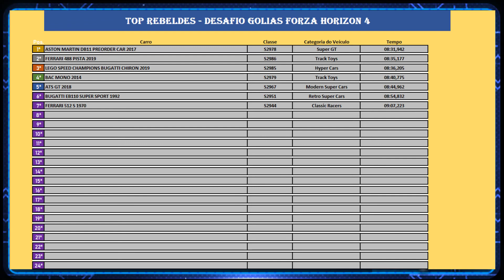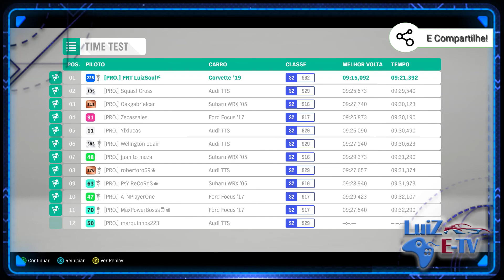DESAFIO GOLIAS - #138 - FORZA HORIZON 4 - CHEVROLET CORVETTE ZR1 2019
Carro de hoje: CHEVROLET CORVETTE ZR1 2019
Classe: S2-962
Categoria: Track Toys

A ideia aqui é reunir todos os carros do Forza Horizon 4 dando uma úncia volta em Golias. Para isso estabelecemos algumas regras, listadas abaixo:

O carro tem que estar com motor e tração originais.
Todos os carros tem que usar todos os itens de body kit do Forza.
Todos os carros tem q estar com o pneu de corrida do Forza Horizon, alargados ao máximo e espaçadores no máximo.
Todo o sistema de transmissão, freio e diferencial tem que ser de corrida.
Todos os carros devem chegar ao limite de classe, exemplo: caso algum veículo ultrapasse a classe A-800 mas não chegue a classe S1-900, o mesmo será utilizado na classe A-800.

A ideia original é seguir os carros em ordem alfabética, mas caso queiram adiantar algum veículo deixem ai nos comentários que vamos tentar atender a todos os pedidos.